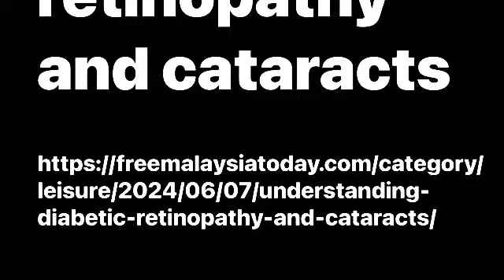Understanding diabetic retinopathy and cataracts Ophthalmologist Dr Shobana Nadarajah